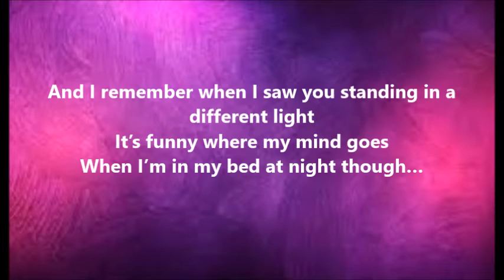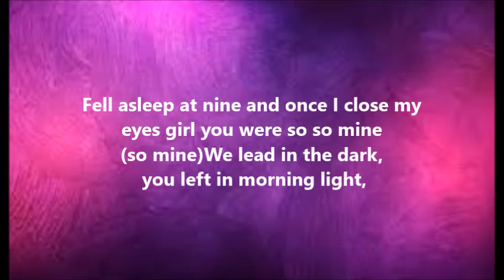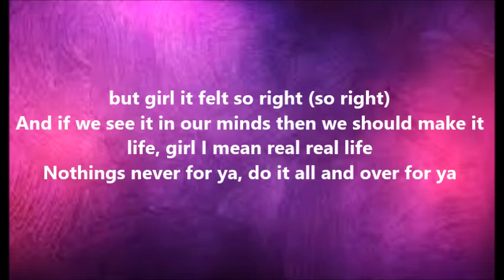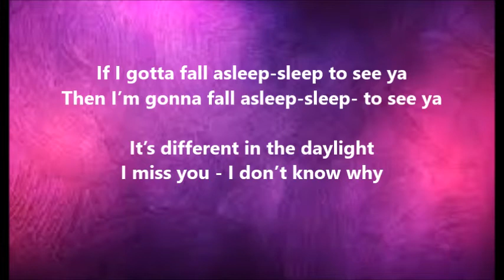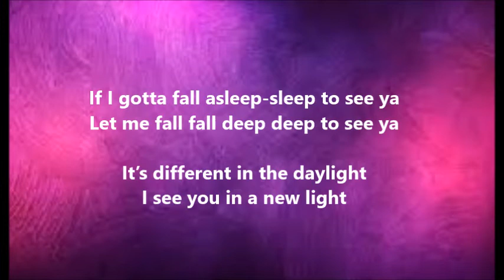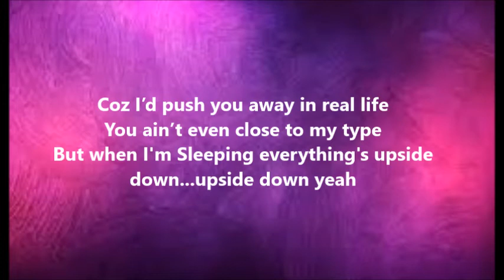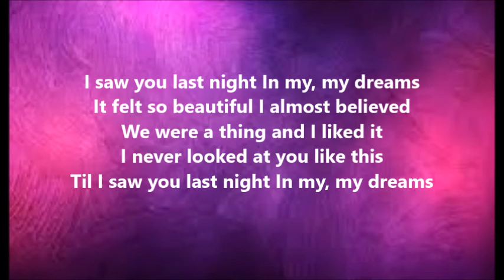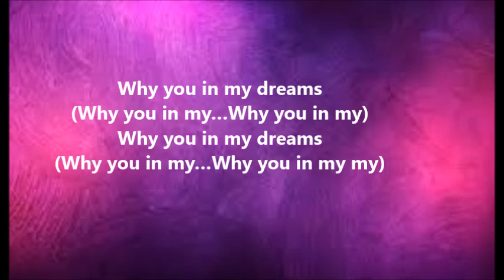Ella Eyre Dreams Official Video ft Yxng Bane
Eyre,
Universal-Island,
Records,
Ltd.,

Artist: Ella Eyre
SONG :Dreams